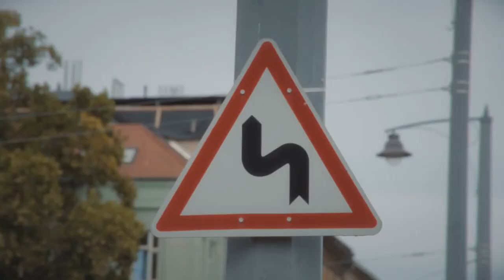History of womens soccer development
At present, the history of the emergence of women's soccer, is quite interesting and popular. The very idea of the emergence and active spread of such a sport is not new. To make sure of this, it is necessary to turn to the origins of this history. Next we will tell, the history of the emergence and development of women's soccer.